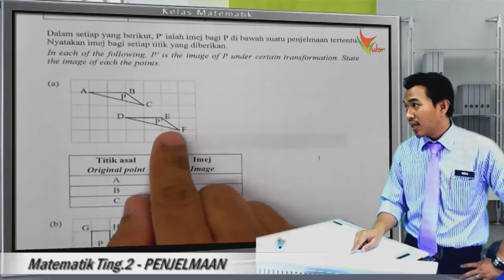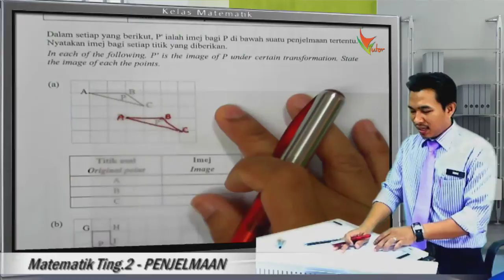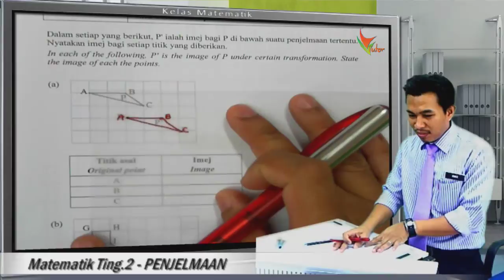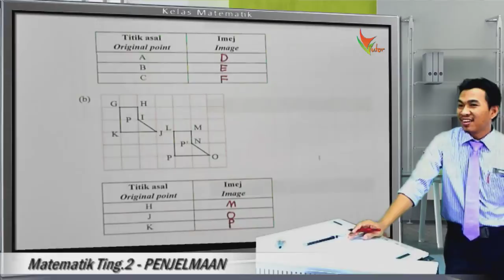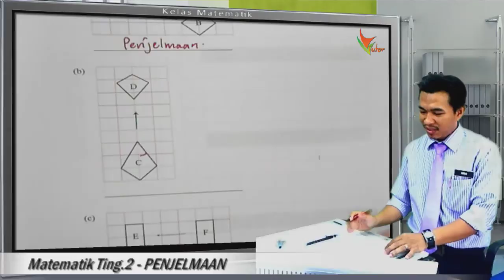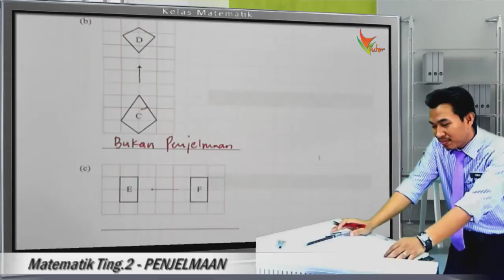2US 01 Penjelmaan